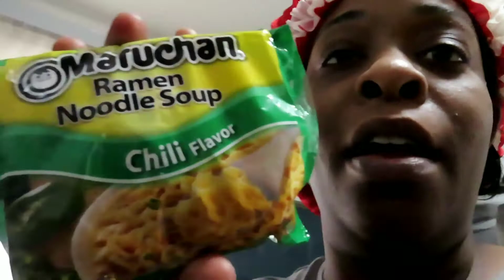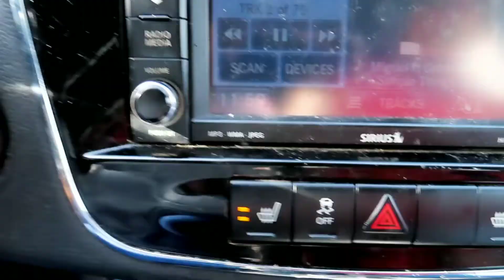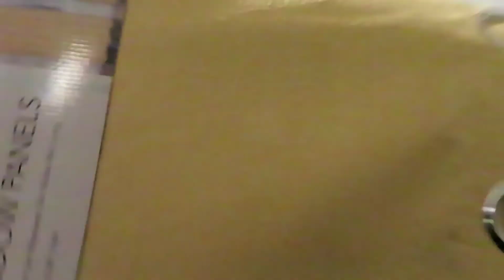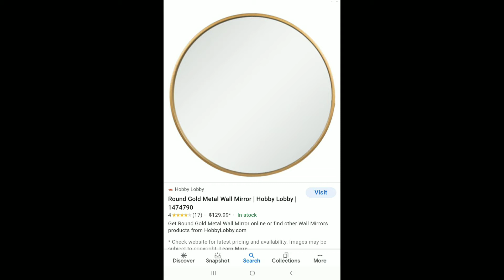VLOG: Shopping Deals| Decor Haul| Groceries| Cooking.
Happy Sunday Loves!

I tried keeping it short for you all. It would be my pleasure to do one for you all.

I will be answering some of you all nursing questions really soon so if anyone has any nursing questions they haven't asked yet now is the time either in the comments of this video or message me them on IG.

Have a wonderful day loves😇

IG Name: Ashlleigh_Lynn

Camera I use: Canon Power Shot

About me:
° AGE:   36
° SIGN: Aquarius
° Nationality: Nigerian American
° Occupation: Licensed Nurse
° Specialty: Geriatrics/Longterm Care Setting
° Hobbies: YouTube, DIY projects, Exercise, Makeup
° Mother of 2. [Miles (middle schooler)/Makhia (High Schooler)]

■Deals in this video were found at my local area stores...

° Bargain Hunt (West Columbus) for the mirrors,   gold curtains, containers.

° Home buy (West Columbus) for the large clock.

° Home Goods (Polaris) for the rock picture in the kitchen

° Family Dollar (East Columbus) for the smaller clock.

° Walmart (East Columbus) for the floral curtains hanging in kitchen